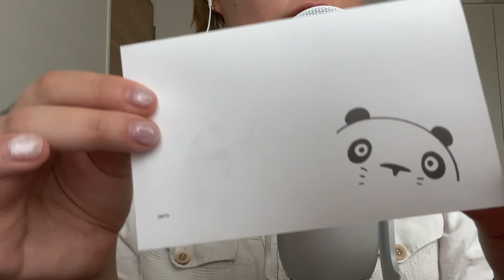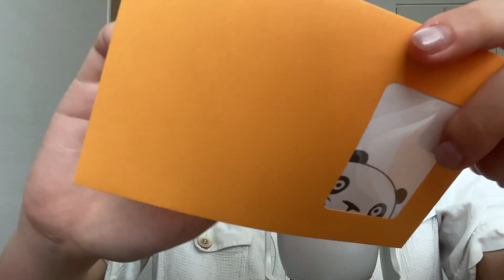ASMR ghibli studio shop haul (tapping and rambles)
hi friends!! today's video is a haul from ghibli studio shop with lots of tapping and rambles!! i hope this help you to relax and fall asleep! good night🩵